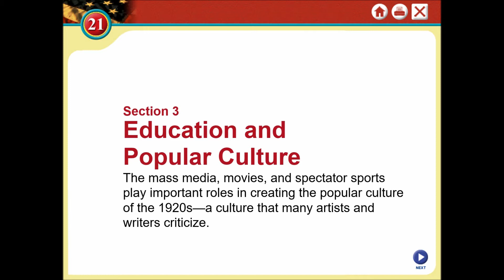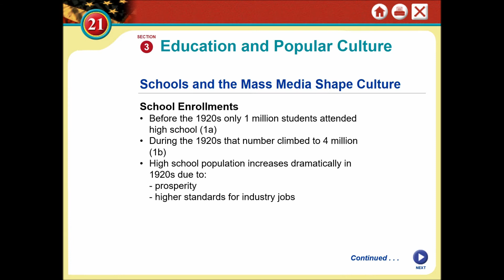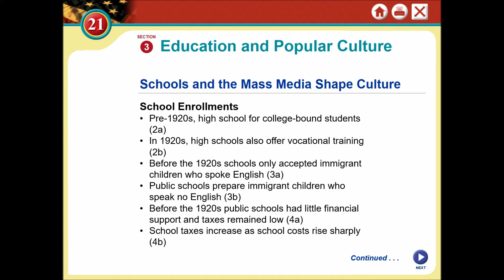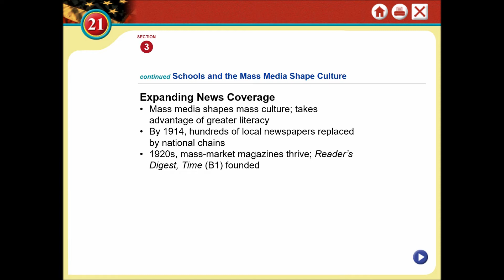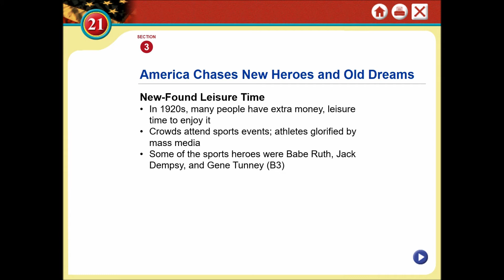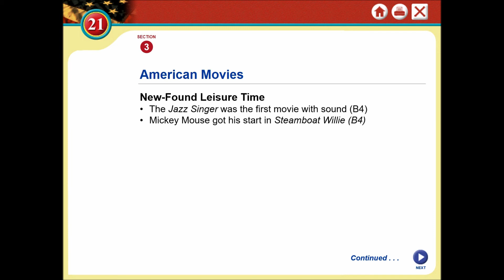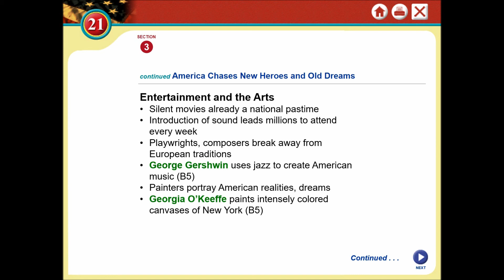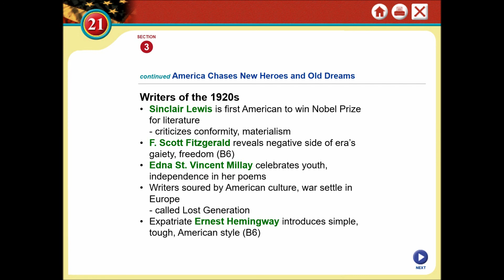Chapter 21 3 Lesson Education and Pop Culture